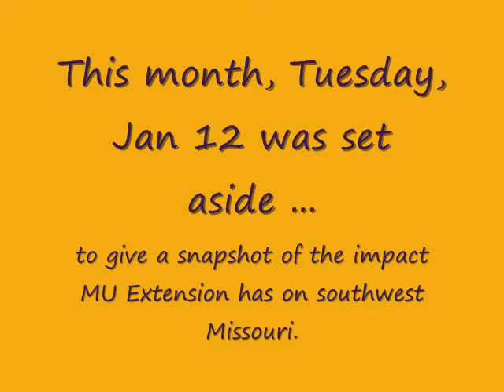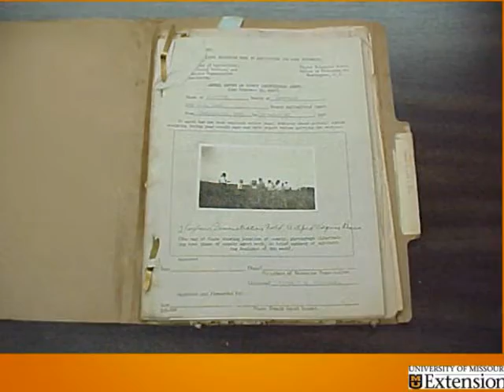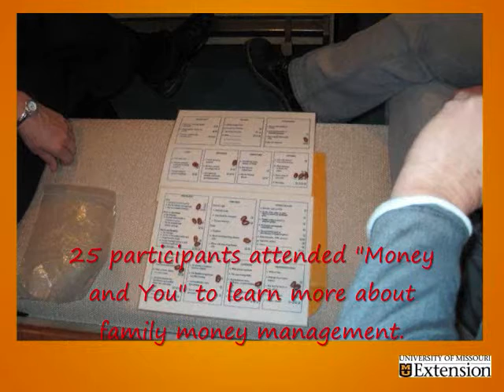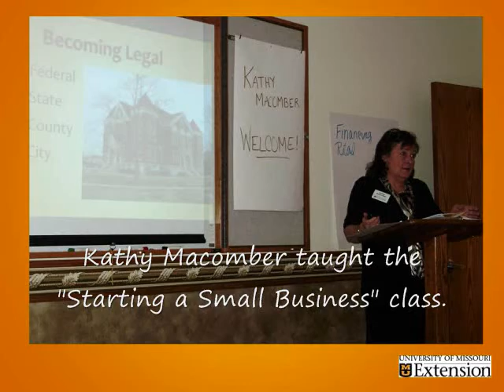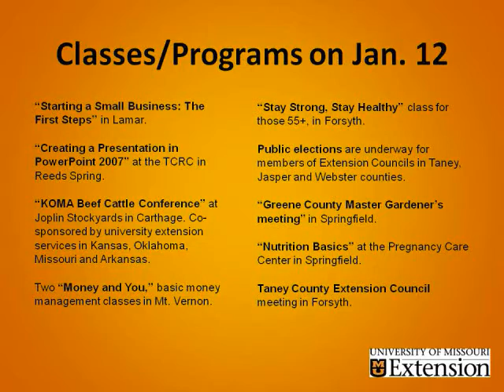A Day in the Life of MU Extension (1/12/10)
Tuesday, Jan 12 was set aside this month to give a snapshot of the impact MU Extension classes, programs and activities have on southwest Missouri, one day at a time. Over 130 people were reached by MU Extension programs on this single day.